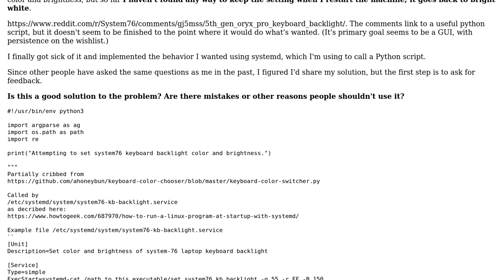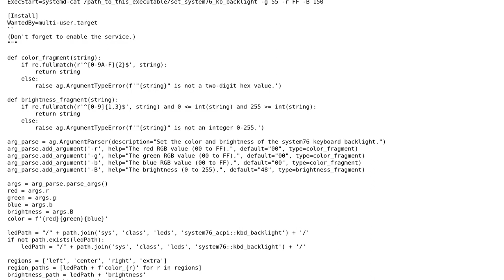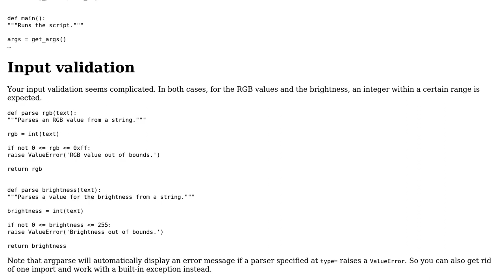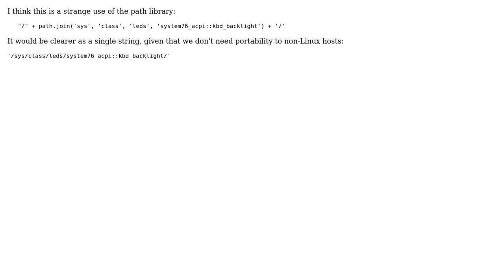Code Review: Persist keyboard backlight color on Linux laptop (2 Solutions!!)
Code Review: Persist keyboard backlight color on Linux laptop

With thanks & praise to God, and with thanks to the many people who have made this project possible! | Content (except music & images) licensed under CC BY-SA | Music | Images & others | With thanks to user Toby Speight user ShapeOfMatter user Richard Neumann user Jamal and the Stack Exchange Network Trademarks are property of their respective owners. You are responsible for your own actions.